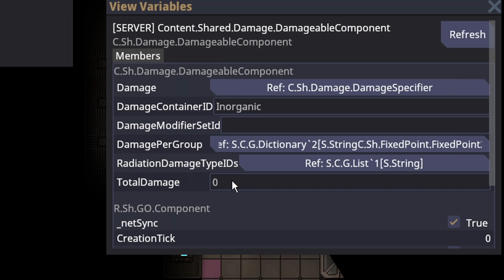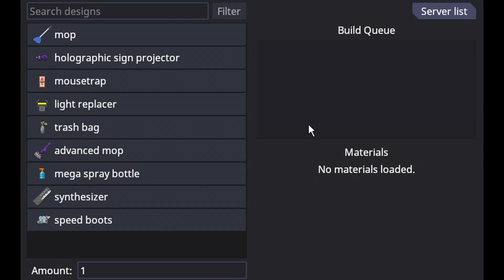SS14 - Weekly Update Vlog - Nov 5 - 12 (Cyborg QoL, Cheaper Borg Parts, Sharkminnow)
Over the last week, cyborgs have received numerous changes, from quality of life to crafting cost reductions. Borgs are now more sturdy, much more resistant to tampering, and, in general, provide more assistance in communication. The space sharkminnow joins the carp family; they are rather sturdy, hit hard, and have unique healing capabilities. As well as other great quality of life improvements and additions.

0:00 Borg QoL
0:31 Borg HP
1:22 Borg Price Reductions
2:19 Borg Access Lock
2:43 T3 Speed Boots
3:30 Directional Window Damage
3:47 Sharkminnow
4:19 Web Shields
4:45 Plants Stop Growing
4:54 Cotton Seeds
5:04 Puppy Ian
5:28 Visible LOOC
5:52 Vendor Click Reduction
6:07 No Zombees
6:21 Conclusion